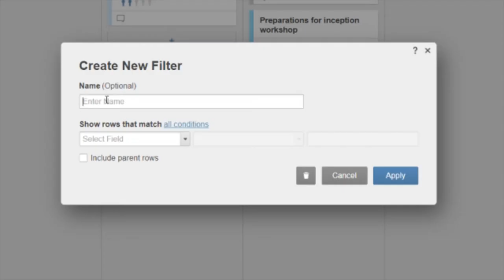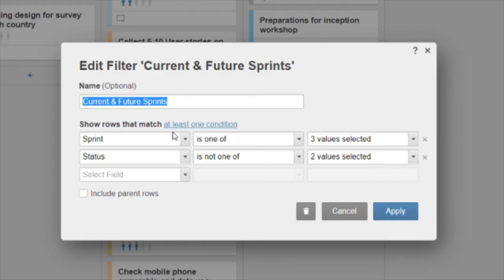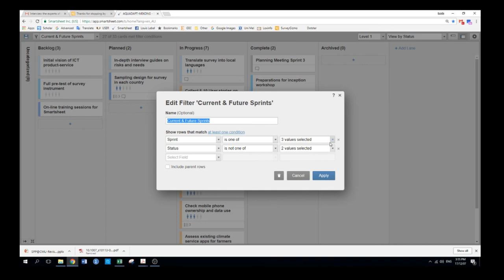How to use and create filters in Smartsheet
Intended for use by members of the AQUADAPT-Mekong Project.